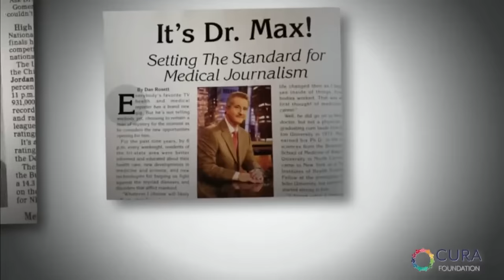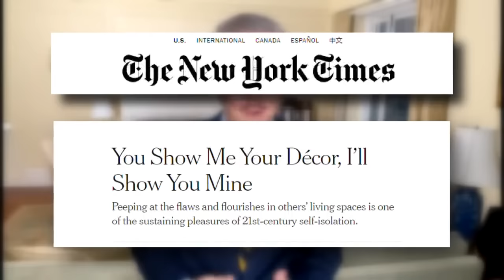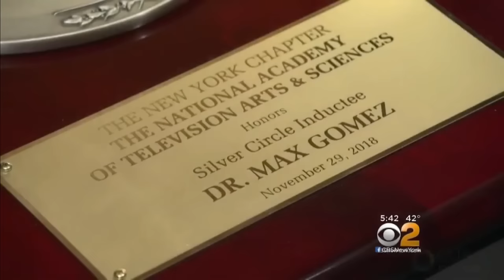CBS New York mourns the passing of Dr. Max Gomez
Dr. Max Gomez was deeply loved and respected in our newsroom, by medical professionals he worked with, patients who shared their stories with him and our viewers.